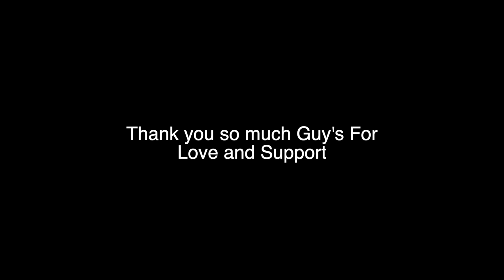School Lane Gai To Gussa Ho Gaya